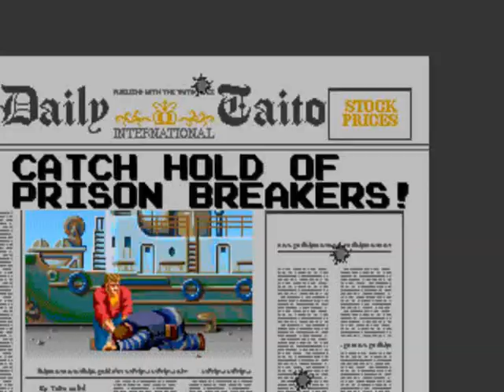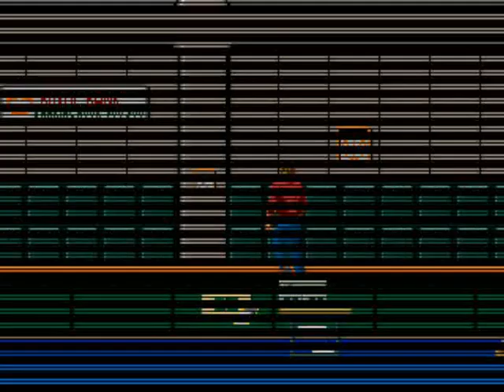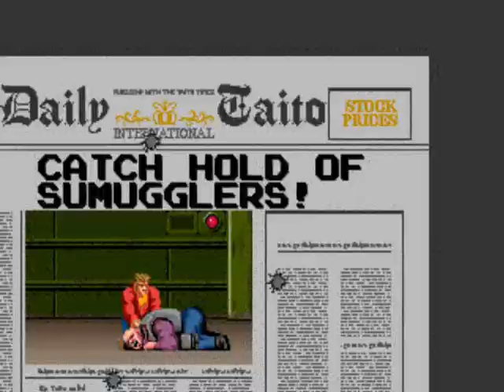- Crime City - Taito Corporation 1989 [WORLD VERSION] [BY HAN]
- TRAMA -
"CRIME CITY es asediada por bandas criminales que practican toda clase de actividades fuera de la ley como robos, asaltos, asesinatos, contrabando y trafico de drogas así como cualquier otra fechoría que se les ocurra.
La policía local no es capaz de enfrentarlos.. así que dos agentes secretos son llamados a escena. Tony Gibson y Raymond Brody rápidamente toman la peligrosa misión de traer la Ley y el Orden a 'CRIME CITY'.."

Player: HAN
Highscore: 1,427,950
Versión Mame: Wolfmame 169
Versión del Juego: Crime City (World) (Taito Corporation Japan 1989)
Gameplay details: Finished, World Version, 17 Mins
Gameplay Rating: ★★★★★

- INFORMACIÓN TÉCNICA -
Taito B System Hardware
Board Number: K1100470A
Prom Stickers: B99

Main CPU: Motorola 68000 (@ 12 Mhz), Zilog Z80 (@ 4 Mhz)
Sound Chips: Yamaha YM2610 (@ 8 Mhz)

- DESCRIPCION -
Crime City es un juego de desplazamiento horizontal de uno o dos jugadores en el que tomaremos el papel de dos agentes de policía llamados Tony Gibson y Raymond Brody quienes tienen la misión de capturar a diversas bandas del crimen organizado en su ciudad.

Cada uno de los seis escenarios se centra en alguna actividad criminal como robo de algún banco, secuestro o contrabando. Al final de cada misión enfrentaremos a un jefe criminal.

Nuestros héroes inician cada misión armados solo con una pistola pero durante el trayecto podrán obtener armas extra como ametralladoras y escopetas.
También podrán realizar ataques de puñetazos y ataques especiales como volteretas en el aire o por el suelo.

Algunos elementos del escenario podrán ser usados en contra de los enemigos como barriles, tambos, cajas y lámparas. Cuando cae algún criminal estos dejaran paquetes de drogas que al ser recuperados se obtienen puntos bonus.

Los personajes de Tony Gibson y Raymond Brody tambien aparecen en el juego llamado 'Chase HQ - Taito 1988'.

Crime City es un juego que se inspira de juegos como Rolling Thunder de Namco.

La misión final consta de tres escenarios que culminan con el secuestro del alcalde de la ciudad donde enfrentaremos al jefe de todos lo criminales.

Los seis escenarios son:
- Prisión
- Robo del Banco
- Contrabando de drogas
- Secuestro (Round 1)
- Secuestro (Round 2)
- Secuestro (Round 3)

Crime City fue publicado en septiembre de 1989.

Los dos héroes de Crime City son inspirados en los personajes de Mel Gibson y Danny Glover de las películas de 'Arma Mortal'.

Crime City es un Spin-off (historia alterna) de la serie Chase H.Q donde también podrás ver el Porsche negro del mismo juego.

La versión americana viene con la leyenda  "Winners Don't Use Drugs".

El diseño del escenario 2 cambiara de acuerdo a tu nivel de salud y armas.

Se puede seleccionar los niveles a jugar entrando al modo de servicio del juego.